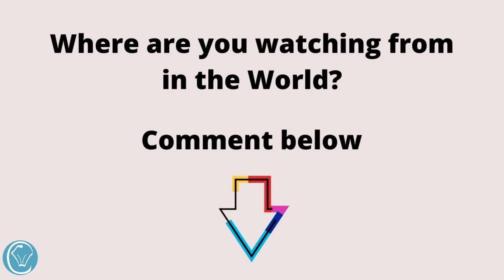Kinder Bueno Dessert Cups Easy Make Ahead Dessert - A Crowd Favorite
RELATED LINKS:
Condensed Mill Buttercream Kinder Bueno Silky Smooth No Grit No Powdered Sugar Pipes like a DREAM!

INGREDIENTS:  Makes 12-15 Depending on size

135g Palin Biscuits
80g Melted Unsalted Butter

250g Cream Cheese
1/2 Cup Powdered Sugar
2-4 Packs Kinder Bueno Chocolate
1/4 Cup Warm Milk
400mL heavy Whipping Cream

Extra Crumbs for Topping
Extra Kinder Bueno for Topping